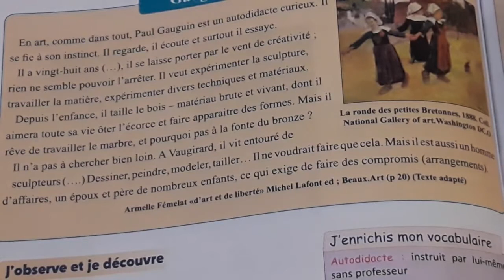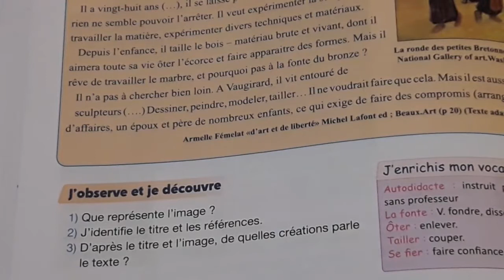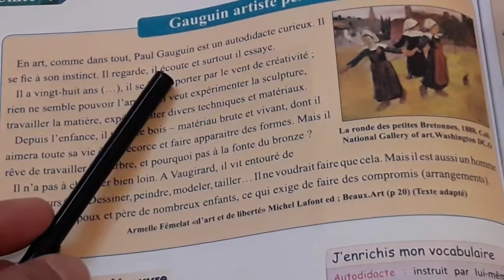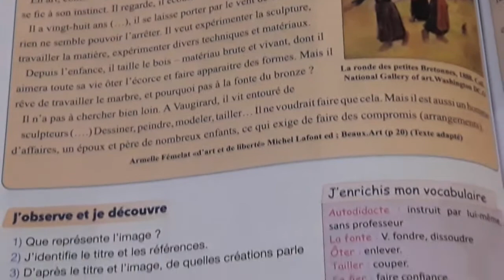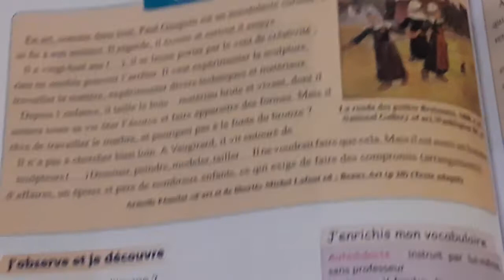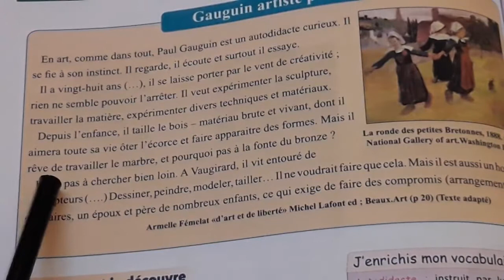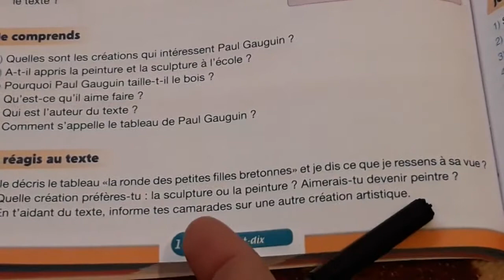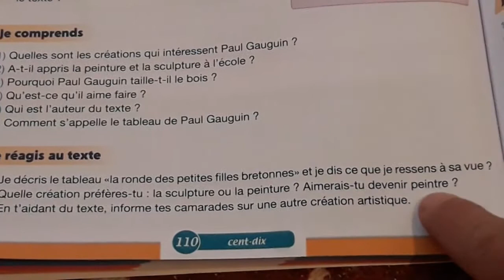Gauguin artiste peintre page 110 pour communiquer en français 5ème année primaire